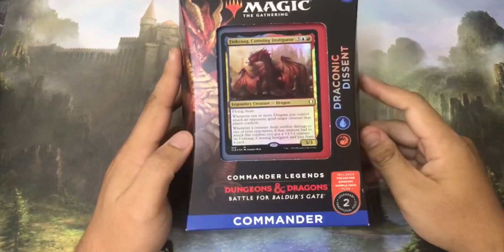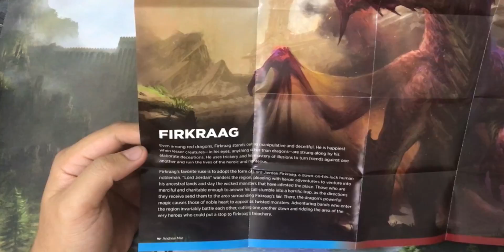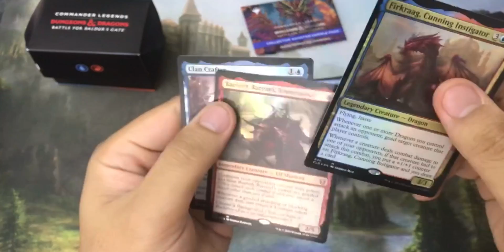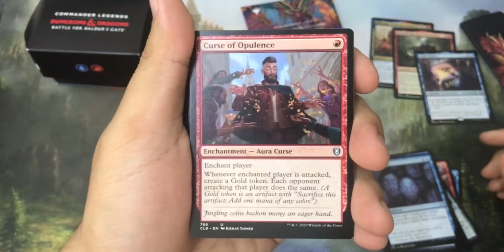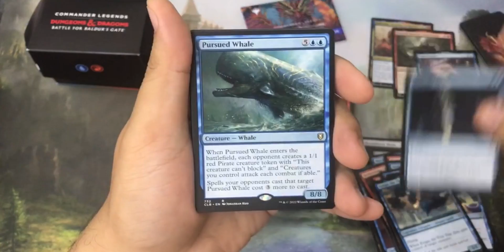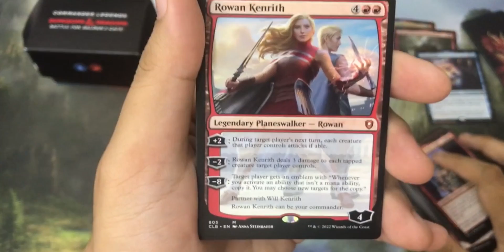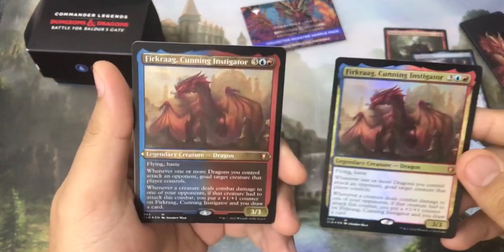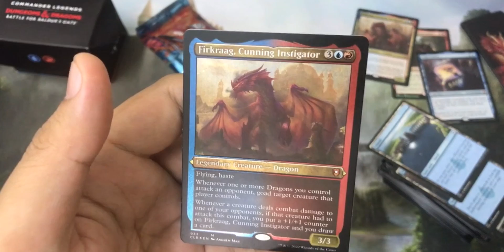MTG PRECON : Draconic Dissent